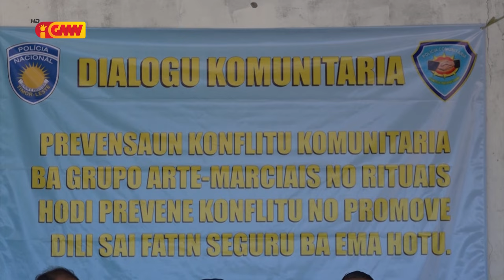KRAM kontinua apela ba organizasaun AM no AR sira atu kria paz estabilidade iha rai laran